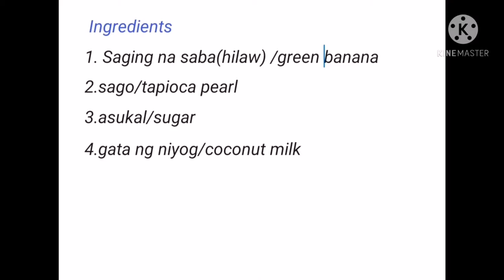simply joys//Saging na hilaw pag niluto at nilagyan nito tiyak mapapawow ka...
Filipino food, panlasang pinoy, easy recipe